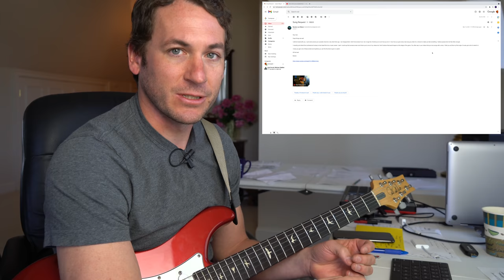Know Boston Levi? You're Welcome.